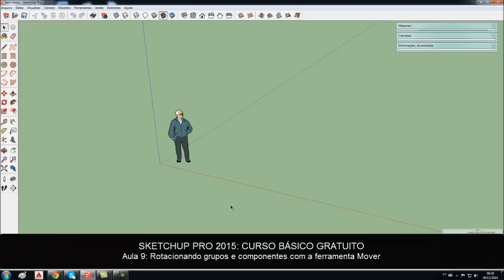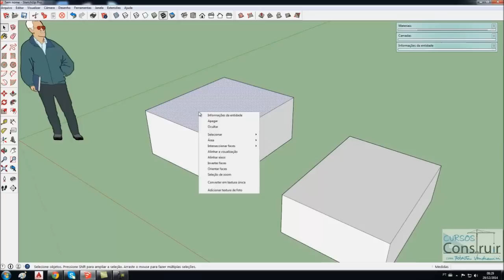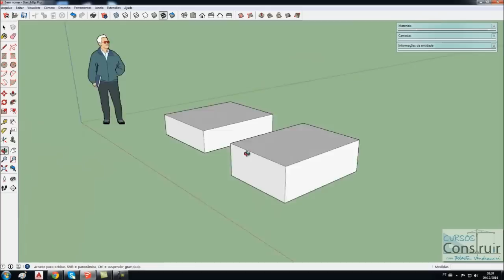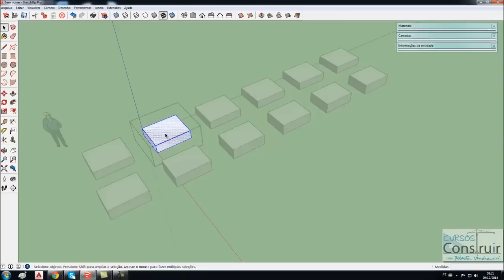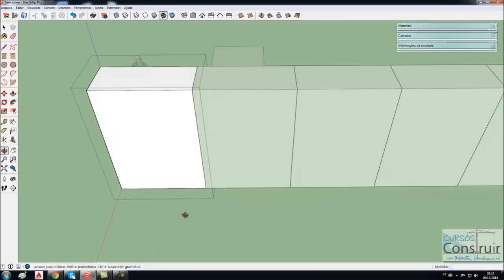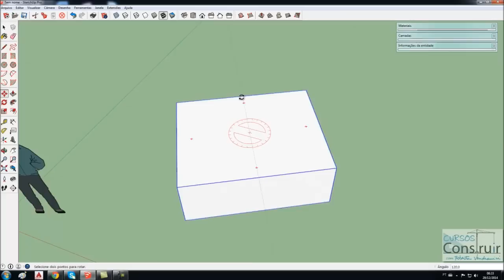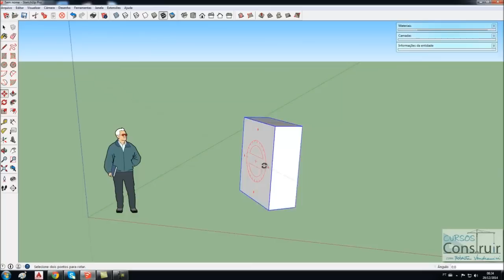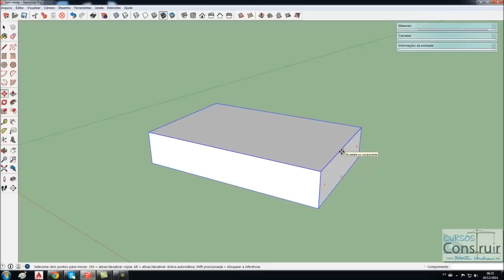SketchUp 2015 Aula 9: Rotacionando grupos e componentes com a ferramenta Mover (Curso Gratuito)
Conheça também meu curso com SUPORTE e CERTIFICADO com selo da ABED - Associação Brasileira de Educação a Distância! Faça o download de todas as videoaulas e ganhe uma super biblioteca de brinde ao adquirir o curso! Acesse